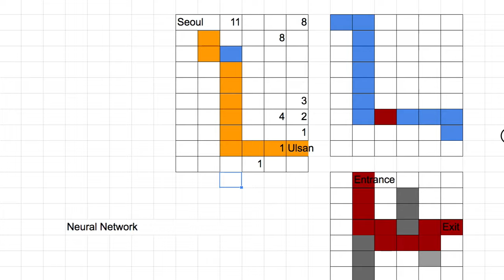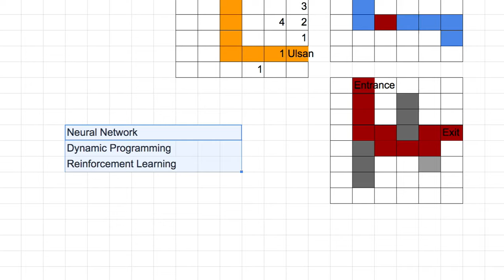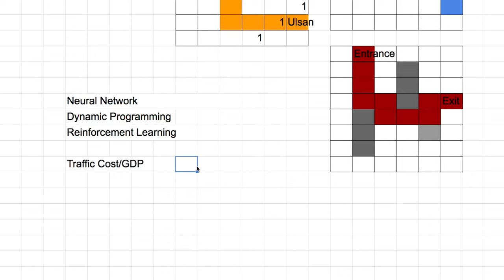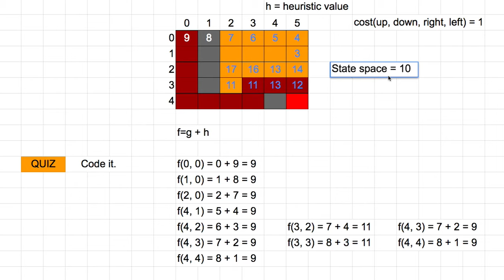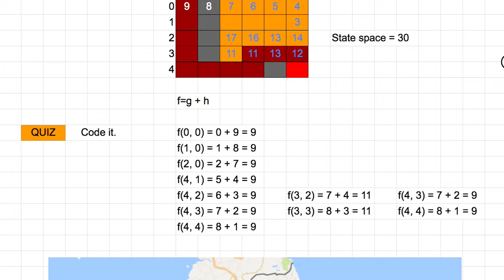[머신러닝] 326 - Dynamic Programming